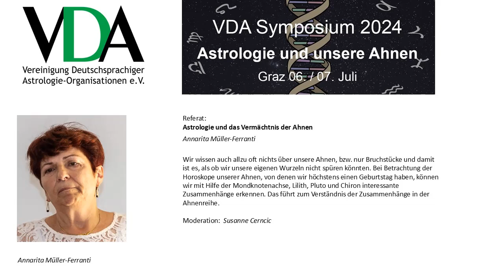VDA Symposium 2024 - Annarita Müller-Ferranti "Astrologie und das Vermächtnis der Ahnen"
Wir wissen auch allzu oft nichts über unsere Ahnen, bzw. nur Bruchstücke und damit ist es, als ob wir unsere eigenen Wurzeln nicht spüren könnten. Bei Betrachtung der Horoskope unserer Ahnen, von denen wir höchstens einen Geburtstag haben, können wir mit Hilfe der Mondknotenachse, Lilith, Pluto und Chiron interessante Zusammenhänge erkennen. Das führt zum Verständnis der Zusammenhänge in der Ahnenreihe.